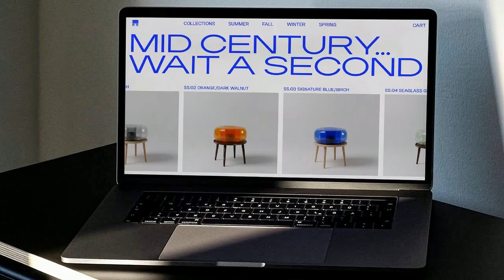Neuething Sans Family: 30 Fonts Free Download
Neuething Sans has Expanded! This sans serif typeface comes with 30 fonts: 6 weights and five widths It is the perfect font for headlines, posters, display, as well as long blocks of body copy. I use Some version of this font in literally every design. It is my Helvetica. but... with a modern retro sign painter vibe this sans is sure to sand out (but not too much) and add an unpalatable elevation to your design: be it branding, logos, social media, magazines, or whatever you are working on.Font Includes30 FONTSOFTTTFWOFF'sCapsLowercaseNumbersPunctuationsArrowsAlso Check OutFuuld Family